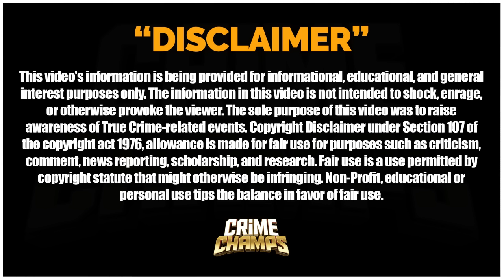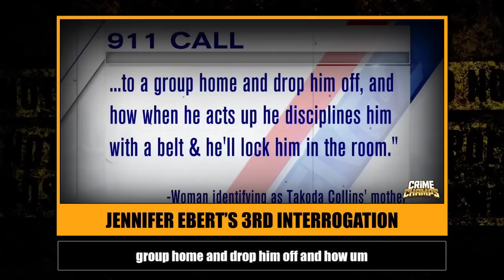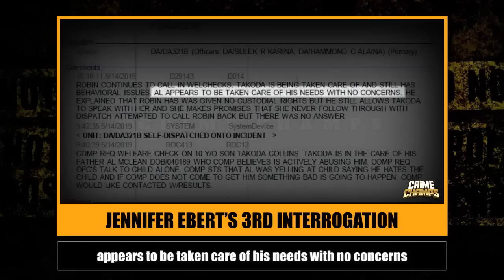EP: 20 | 🔥 FRIDAY NIGHT CHAT: Jennifer Ebert's COMBINED Interrogations REVEALED!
Welcome back to EP:20 of our sizzling Friday Night Chat series! 🔥 In this episode, get ready to uncover the shocking revelations from Jennifer Ebert's combined interrogations! 🕵️‍♀️ Join us as we dive deep into the mysterious world of secrets and scandals, where nothing is as it seems. From unexpected twists to jaw-dropping confessions, this episode is not for the faint of heart! Grab your popcorn and buckle up for a rollercoaster ride of emotions and suspense. Don't miss out on the drama unfolding - watch now and prepare to be blown away!